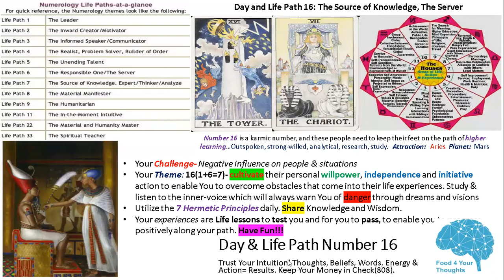Day and Life Path 16 Meaning|Divine Alignment|F4YT